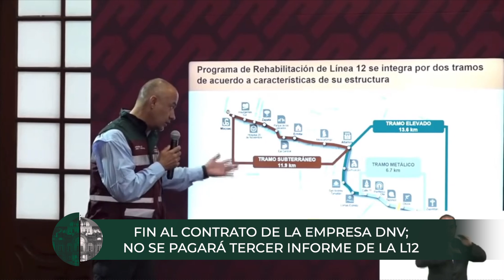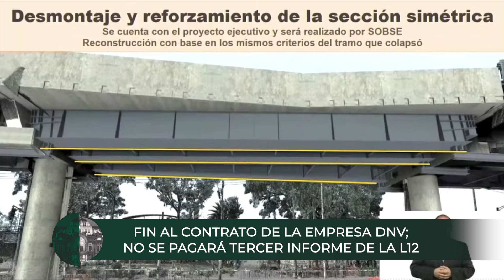CorteInformativo Nocturno | 12 de octubre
👉🏼No te pierdas las noticias más relevantes de la Ciudad de México🏙️ y el mundo🌎 con este CorteInformativo Nocturno 🌙 del miércoles 12 de octubre